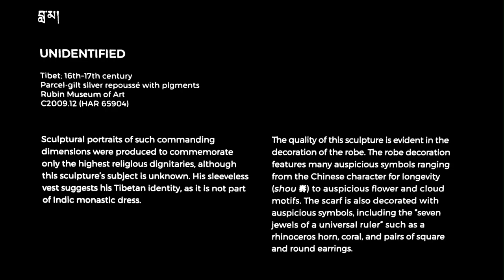Transmission - A 3D scan at the Rubin Museum of Art